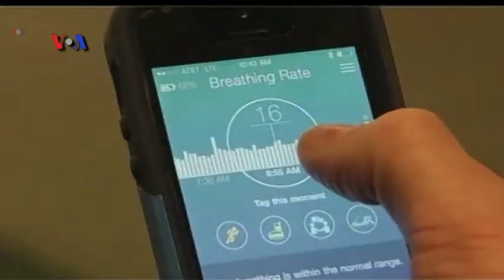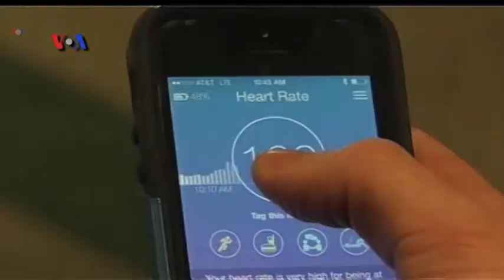Baju dan Sepatu Bersensor - VOA untuk Dunia Tekno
Teknologi kini tak lagi hanya ada di genggaman Anda, tapi juga bisa dipakai di tubuh Anda. Wearable technology atau teknologi yang dapat dikenakan kini tak hanya muncul dalam bentuk kacamata dan gelang. Kini ada juga baju dan sepatu bersensor, yang mampu memberikan berbagai macam data mengenai kondisi kesehatan dan vitalitas Anda. Seperti apa baju dan sepatu pintar ini? Berikut laporan reporter VOA Ade Astuti.